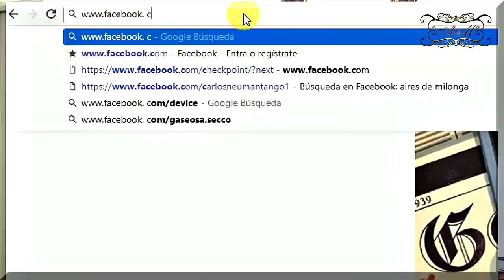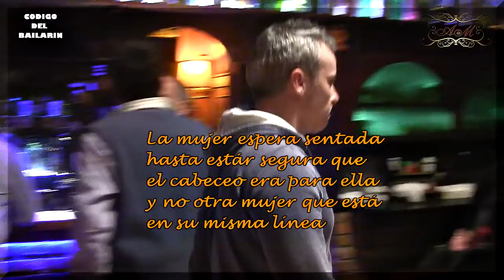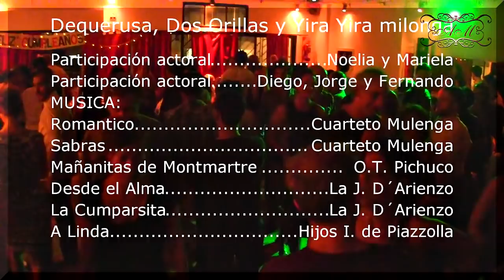Tango Codigos de milonga para bailar en la pista desde Buenos Aires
This is non-profit, so, please, I ask you a LIKE and/or COMMENT and if you can contribute, your donation will fund the filming and creations of new videos for feed and spread the biggest tango video library , MercadoPago: CarlosAires.mp
No hay fines de lucro, ayudan tu ME GUSTA y/o COMENTARIO y si puedes contribuir, tu donación financiará la filmación y creación de nuevos videos para la videoteca salvaguardia del tango y su difusión: MercadoPago: CarlosAires.mp ó
 La Videoteca y su difusión tiene la marca país ARGENTINA otorgada por el gobierno nacional, es apoyada por el Gobierno de la Ciudad de Buenos Aires y el reconocimiento de ProTango patrocinado por UNESCO a su creador.
El BAILE DE TANGO argentino tiene varios estilos o manifestaciones para bailar: salón o pista, milonguero, canyengue, tango nuevo y el tango escenario. Todos tienen en común el baile en pareja, el abrazo, el sentimiento y la musicalidad de los movimientos en armonía con la música interpretada por una orquesta, cantante y escrita por un compositor.